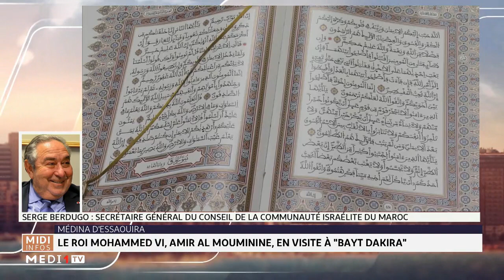Le Roi Mohammed VI, Amir Al Mouminine en visite à " Bayt Dakira"